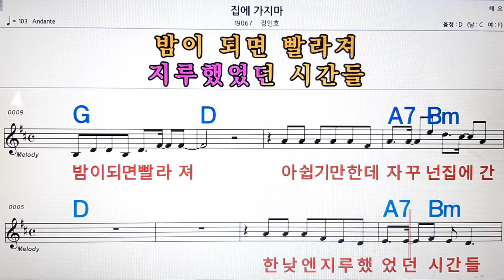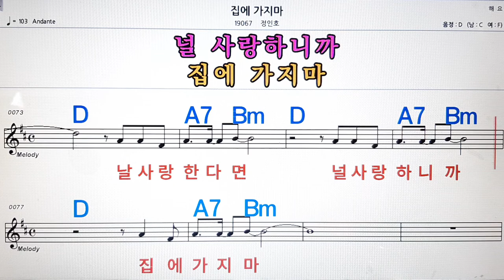집에 가지마/정인호💋노래방, 악보,반주, 가라오케 ,코드, 가사 .💖Karaoke, Sheet music ,Chord, Lyrics ,MR